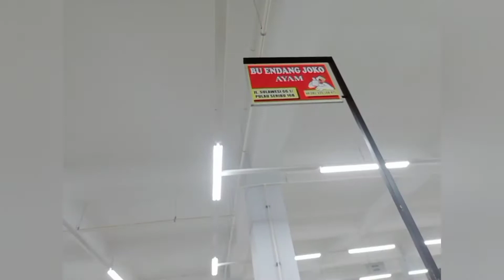PASAR LEGI PONOROGO TERKINI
Hai teman-teman nama saya ringgo
Divideoku kali ini, aku ingin berbagi ceritaku pada saat ikut kepasar legi ponorogo terbaru.